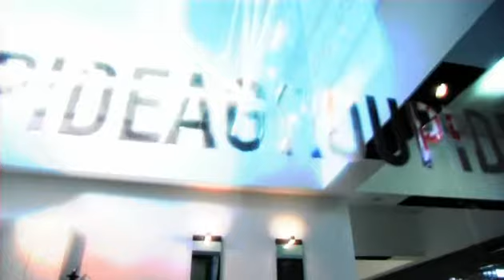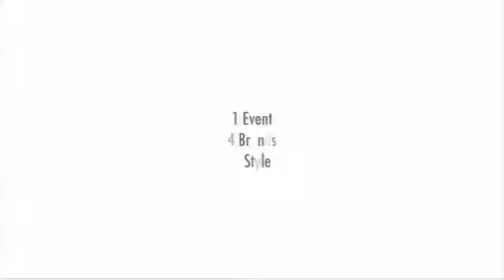IDEAGROUP al Cersaie 2008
Un video riassuntivo dell'esposizione delle idee per l'arredo bagno di IDEAGROUP al Cersaie 2008. Il video mette in mostra tutta la modernità dei prodotti presentati dall'azienda: dagli accessori per il bagno, ai mobili per la lavanderia, ai complementi per il bagno, fino alla completa produzione di mobili, sempre per il bagno.